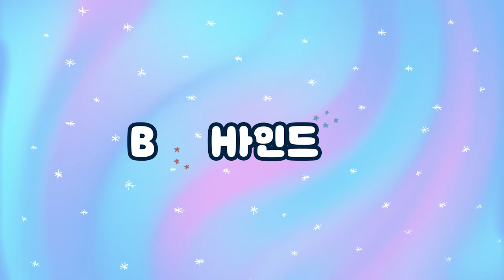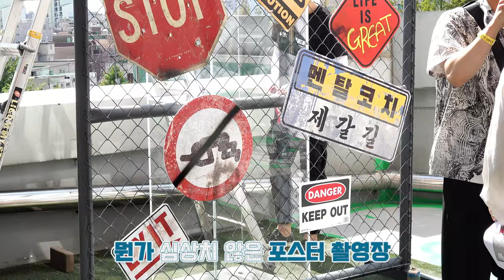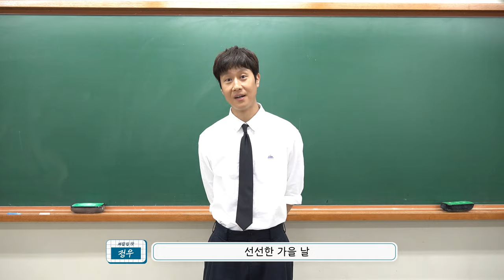(SUB)[BHIND] 카메라가 어려우세요? 이렇게만 하세요🙋‍♂ 콘텐츠 길라잡이✔ 멘탈코치 🔥정우🔥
[BHIND] 카메라가 어려우세요? 이렇게만 하세요🙋‍♂ 콘텐츠 길라잡이✔ 멘탈코치 🔥정우🔥

콘텐츠가 어려우신 분들?
카메라가 낯선 분들?
정우처럼만! 해라!
본격 콘텐츠 최적화 배우! 콘텐츠 코치🔥정우🔥

본업도, 콘텐츠도 잘하는 정우의 제갈길 포스터 촬영 현장은? 영상으로 바로 확인하세요✔